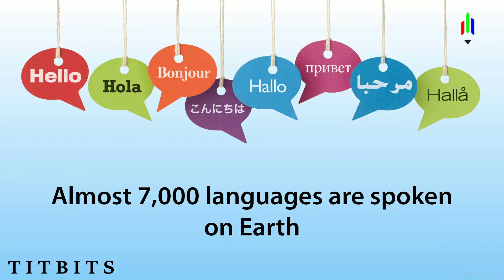Intresting Facts #5 | S. Rishi Karthik | Do You Know - SRK | செ. ரிஷி கார்த்திக்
Do You Know - SRK
Know More Things
S.Rishi Karthik